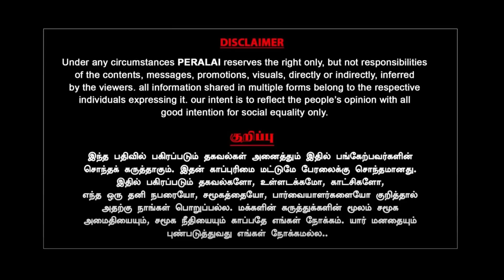கூச்சமே இன்றி பொய் சொல்லி சிக்கிய அண்ணாமலை | Sundar Rajan | Milton | Annamalai | Climate change